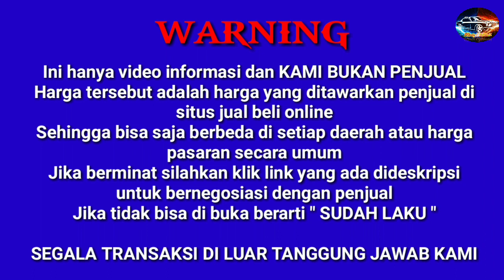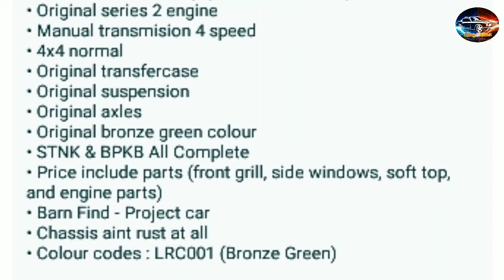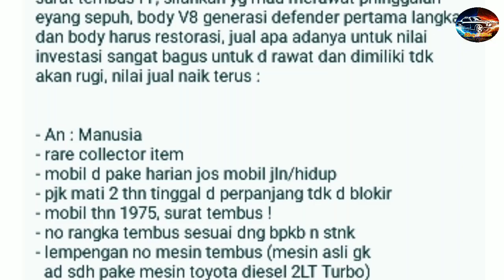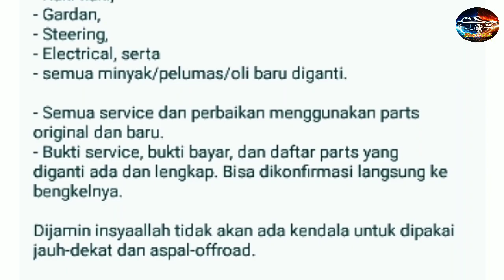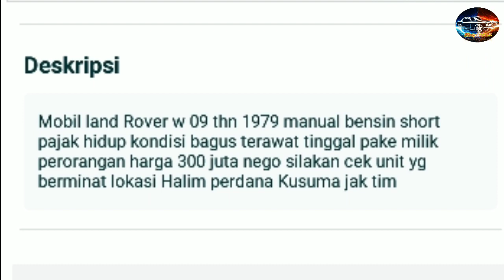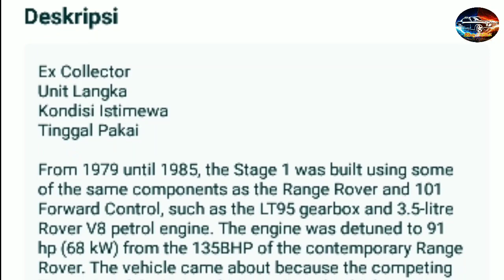5 MOBIL BEKAS LAND ROVER, HARGA TERENDAH 85 JUTA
5 MOBIL BEKAS LAND ROVER HARGA MULAI 85 JUTA

AWAS PENIPUAN !!!...

Terima Kasih..🙏